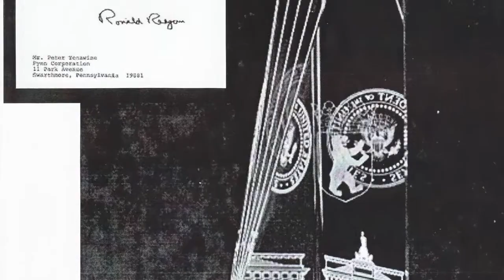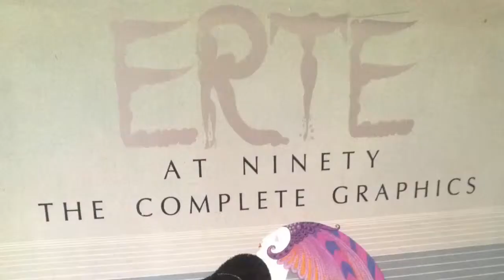Custom Crystal, Corporate Gifts, Peter Yenawine Designs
Peter Yenawine is an award-winning, internationally-recognized designer of crystal and precious metals. Perhaps YOU are looking for that special gift, award, recognition honor and need the expertise of Peter - Go right now for a Free Design Consultation plus additional information on other types of designs Peter does.

He is known for his Custom Crystal, Corporate Gifts, and more:

Presidential Gifts - SEVEN US Presidents have given gifts to visiting dignitaries (including heads of state and the Pope) that were designed by Peter Yenawine. Laura Bush received the Crystal Quill Award

Sports Awards - Espy, Jim Thorpe Award, NHL MVP Award, USOC Hall of Fame Award, ATP Tour Tennis Crown, McCormick World Points Leader Trophy, Harry Kalas Award presented by the Philadelphia Phillies

University Branding, Corporate Identity, and Donor Recognition - Universities and Colleges ask Peter Yenawine to create unique pieces that fit with their culture, colors, and designs. Such places as Syracuse University, Moravian College, Lehigh University

Celebrity Awards - RIAA Diamond Award for sales of 10 Million or more records; Espy Award given to such athletes as Muhammad, Joe DiMaggio, George Foreman; ATP Tour Tennis Crown, first won by Andre Agassi; The McCormick World Points Leader Trophy won by Tiger Woods, Luke McDonald; Chicago Cubs Living Legacy Award

Charities and Fundraising - World Trade Center Towers, National Liberty Museum; Green Hope Classic for Cancer Research; Susan G. Komen bracelets and crystal ball; YMCA Distinguished Board Member gift made from crystal and metal; Autism Speaks, creating crystal books and chalice

Steuben - Peter Yenawine was the designer known for Steuben work including his caterpillar, Butterfly Girl. He now creates NEW pieces that have the feel of Steuben, getting people to remark that "I thought Steuben closed," which it has - but Peter Yenawine is still here!

Large Installations - Sands Casino Bethlehem, chandelier/sculpture; Olympus; Sunrise, lobby installation in San Francisco; Ohev Shalom Synagogue; Nessy in Belgium

Corporate Awards - Sales awards, Board Member Awards, Chairman's Award, President's Award, Continuity Programs, encouraging staff members to achieve AND stay with the company. AXA, Aztec, Computer Aid

Product Development - Peter Yenawine is often called upon to create work for other companies to sell under their own brand. He has done this for such well-known companies as Coca Cola, Erte, Susan G. Komen, Brooklyn Bridge Centennial

Fortune 500 Companies and other Important Local Companies - Ashland, IBM, WAWA, Lockheed Martin

In the natural elements of the earth he discovers and then cultivates exquisite native possibilities until a form emerges that is as essential, as pure, and as recognizably a Yenawine, as those of Tiffany and Faberge before him.

  For seven years, Peter was a Master Designer at Steuben Glass, and since that time has had designs created by most of the major international crystal and art glass houses:  Baccarat, Daum, Orrefors, Rosenthal, Nachtmann, Cristalleries de Saint Louis, Val St. Lambert, Lenox, Steuben and Swarovski.

While Director of Designs for the Franklin Mint, Mr. Yenawine worked intimately with Philippe and Jacques Cousteau on a commission for the Cousteau Society to create a remarkable four-part crystal sculpture mirroring the water planet of Jacques Cousteau.

 Peter Yenawine has been commissioned by SEVEN White House administrations to create numerous gifts of state and has designed numerous international sporting trophies.
 Private commissions are a particular favorite of Mr. Yenawine. One-of-a- kind sculptures present a wonderful opportunity to create something truly personal for the recipient.

 Peter Yenawine has been bestowed with many awards including the George Arents Pioneer Medal by Syracuse University for excellence in the field of design and the Collector Editions Award of Excellence.  Whether by gift or private commission, Yenawine's designs and one-of-a-kind sculptures reside in private as well as museum collections throughout the world.

For More Information and your free Design Consultation, go to